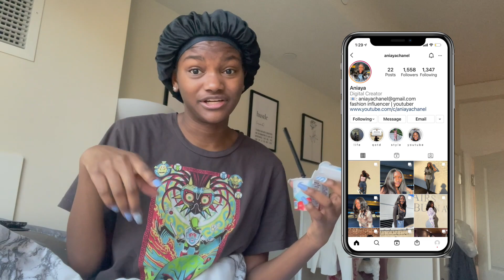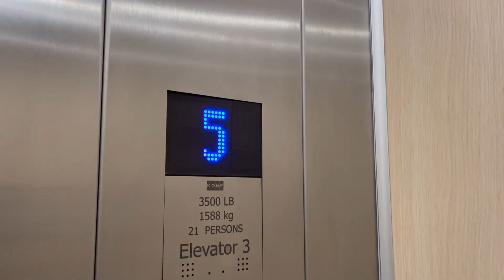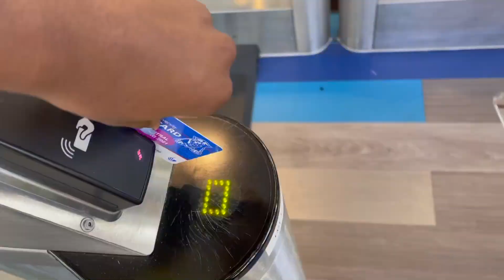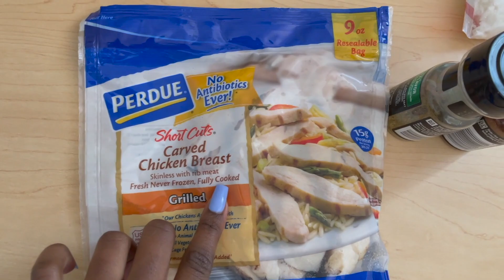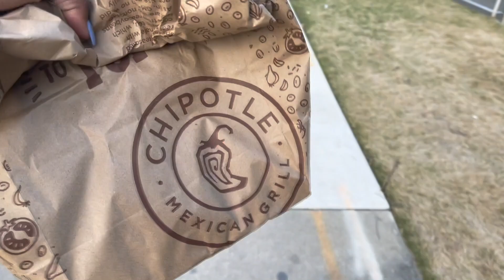COLLEGE VLOG 04 | taking pictures, in person classes, college church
Welcome loves,

In today's video, I show you guys a day in the life of a Georgia State University student. Yes, I am a freshman at Georgia State University. In this video I take pictures, attend two in person classes, and go to a college church service. Are you ready for SUMMER VLOGS?!

FAQ:
Age: 18
University: Georgia State University
Major: Entreprenuership